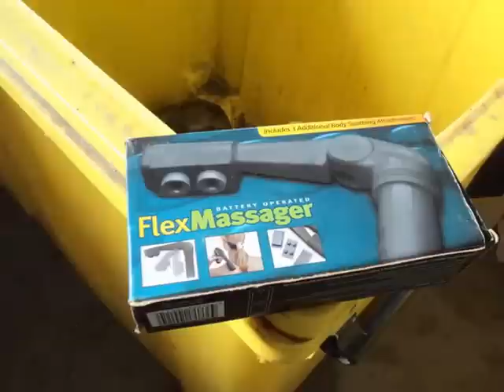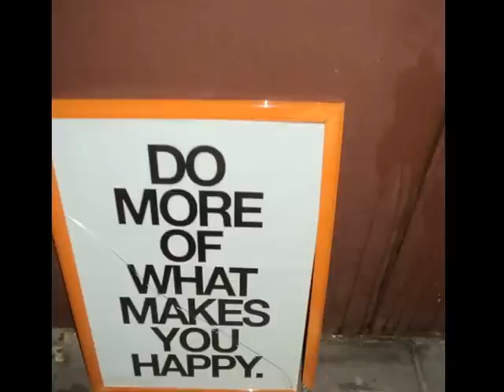Znalazlem Star komputery,zab lampy prl,porc,synt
Dumpster Diving Poland Star komputery,zab lampy prl,porc,synt,stare agd śmietnik śmieci hasiok rupiecie wystawki prlucinho live 3 pazdziernik 2015